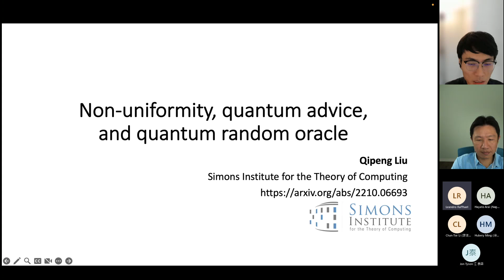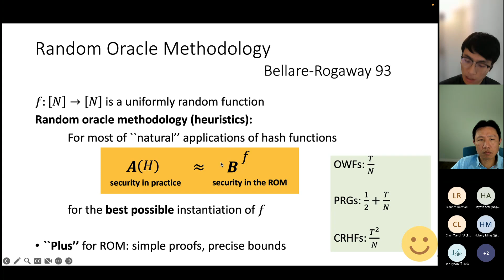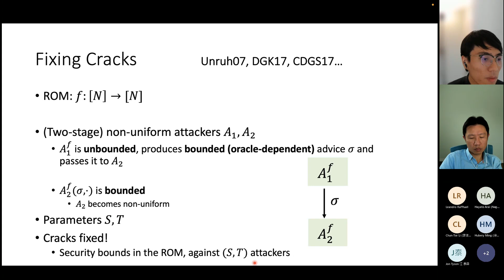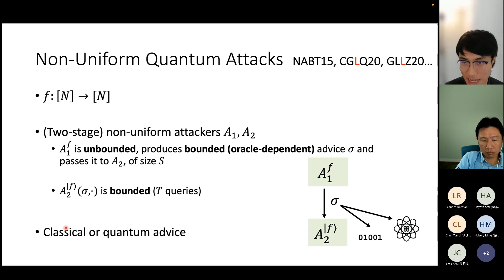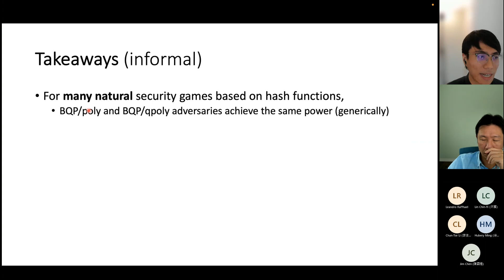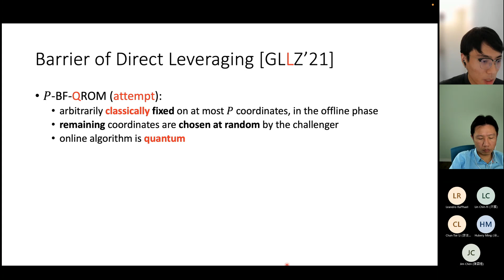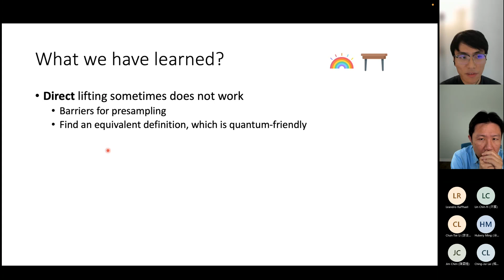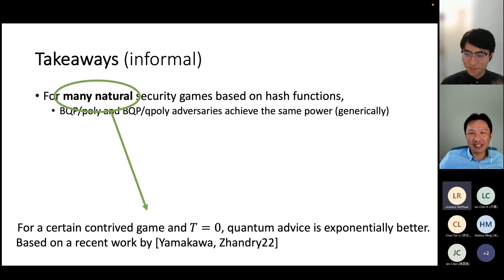Non-uniformity and Quantum Advice in the Quantum Random Oracle Model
QROM (quantum random oracle model), introduced by Boneh et al. (Asiacrypt 2011), captures all generic algorithms. However, it fails to describe non-uniform quantum algorithms with preprocessing power, which receives a piece of bounded classical or quantum advice. As non-uniform algorithms are largely believed to be the right model for attackers, starting from the work by Nayebi, Aaronson, Belovs, and Trevisan (QIC 2015), a line of works investigates non-uniform security in the random oracle model. Chung, Guo, Liu, and Qian (FOCS 2020) provide a framework and establish non-uniform security for many cryptographic applications.
In this work, we continue the study on quantum advice in the QROM. We provide a new idea that generalizes the previous multi-instance framework, which we believe is more quantum-friendly and should be the quantum analogue of multi-instance games. To this end, we match the bounds with quantum advice to those with classical advice by Chung et al., showing quantum advice is almost as good/bad as classical advice for many natural security games in the QROM.
Finally, we show that for some contrived games in the QROM, quantum advice can be exponentially better than classical advice for some parameter regimes. To our best knowledge, it provides some evidence of a general separation between quantum and classical advice relative to an unstructured oracle.